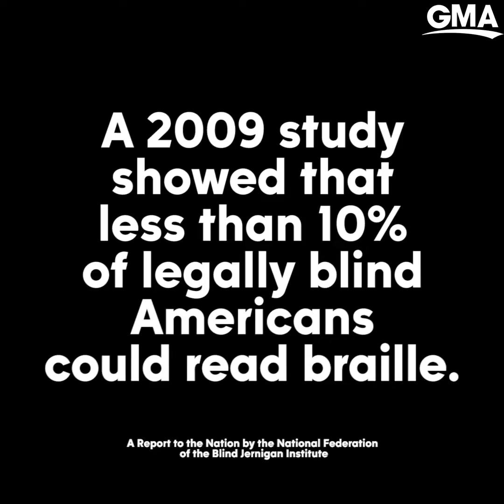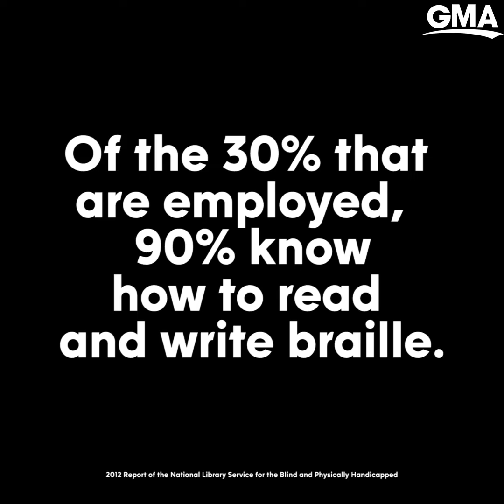US facing national shortage of braille teachers | GMA Digital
Fewer than half of legally blind Americans are braille readers.